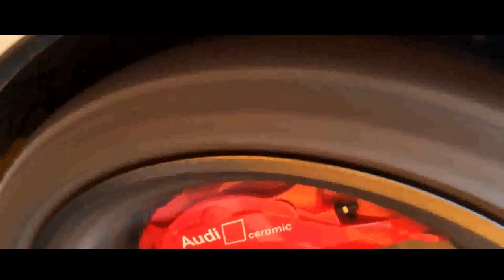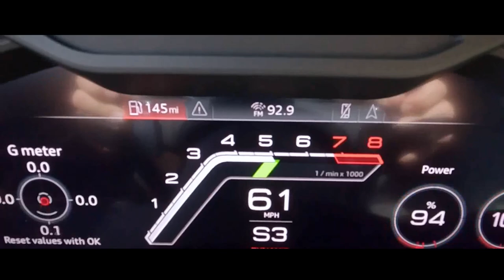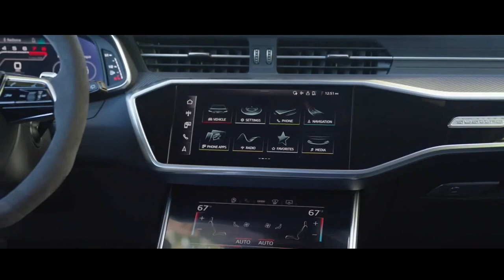AUDI RS6 PERFORMANCE A PERUA CHEGA COM 630 CV